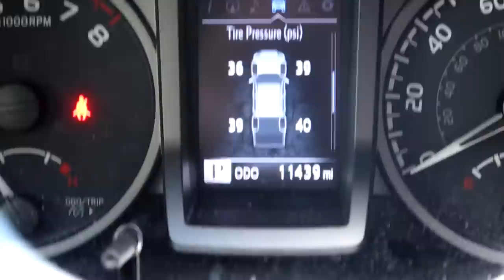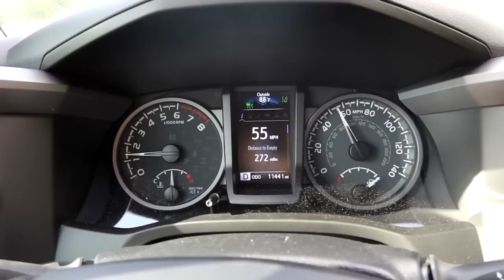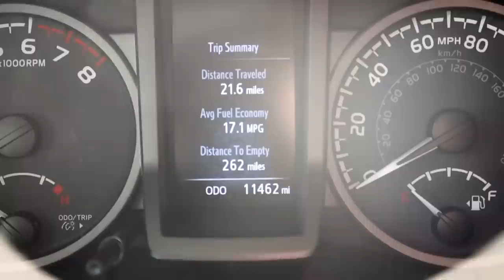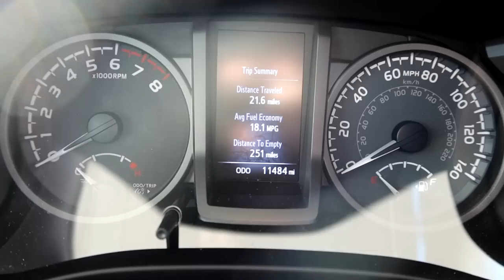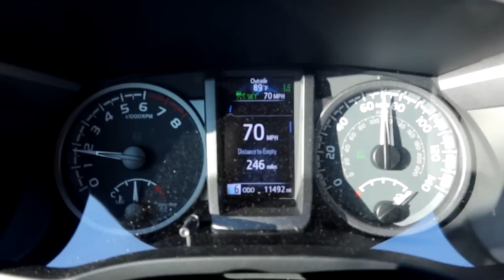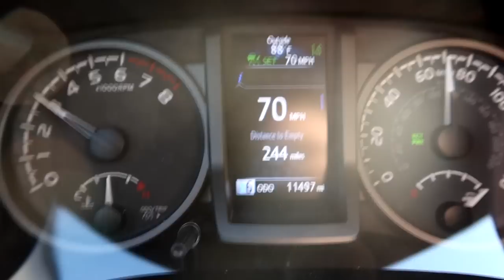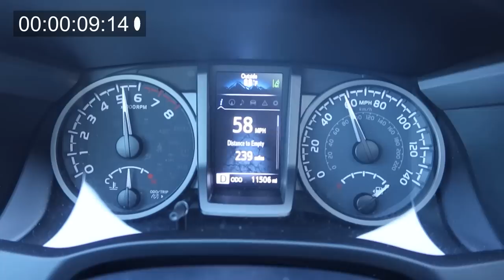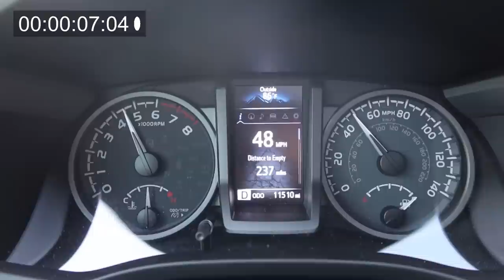How to get the BEST MPG in your LIFTED 2020 Toyota Tacoma | Does ECT Power work?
In this video I run multiple MPG tests to see what gives you the absolute best MPG in your Tacoma. Trying ECT power and S mode. I also did some 0-60 pulls to see what is the fastest mode as well!

💡MODS so far on the 2020
- Rough Country Lift Kit w/ Lifted Struts and N3 Shock in Rear
- Tri-Fold Gator Tonneau cover
- LED Interior bulbs
- LED License Plate bulbs
- Plasti dip
- K&N Cold Air Intake
- K&N Recharge Kit
- Tailgate Letters
- Depo Tail Lights
- Tekonsha P3
- Center Console Tray
- Magnetic Phone Mount

📸VIDEO GEAR
-Cannon G7x mark 3
-Sasmung T3 hardrive
-Edit Software: Cyberlink Powerdirector 14 on Windows

BIO
I was born August of 1995 in Ohio. I now live in North Carolina. I am a mechanical engineering for a tire company and I have been a professional open-format club / mobile DJ since 2012. I created this YouTube channel for the purpose of sharing my experiences and knowledge as I tinker and mod my 2020 Toyota Tacoma TRD Off Road. If you have any questions don't hesitate to ask.